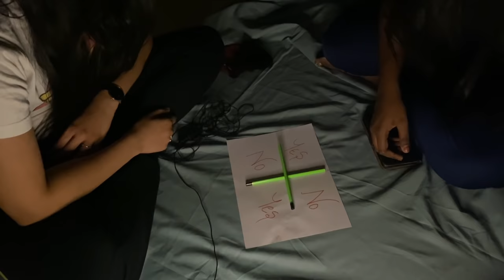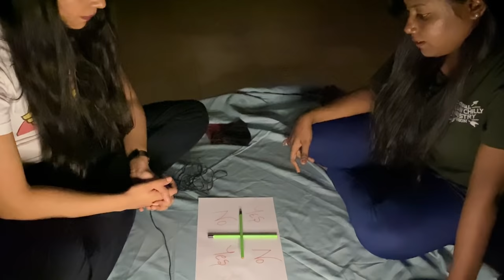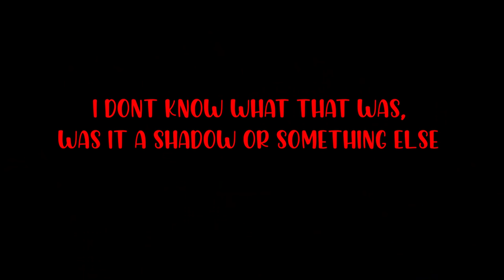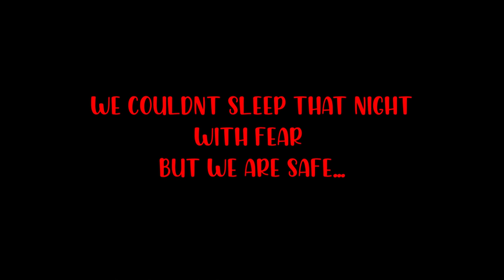I Played *CHARLIE CHARLIE* Pencil Game at TERRACE 12 AM | *Ghost CAught In CAmera*😨😰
I Played *CHARLIE CHARLIE* Pencil Game at TERRACE 12 AM | *G0NE WR0NG*😨😰
I shouldn't have done this challenge, baht scary tha yar.